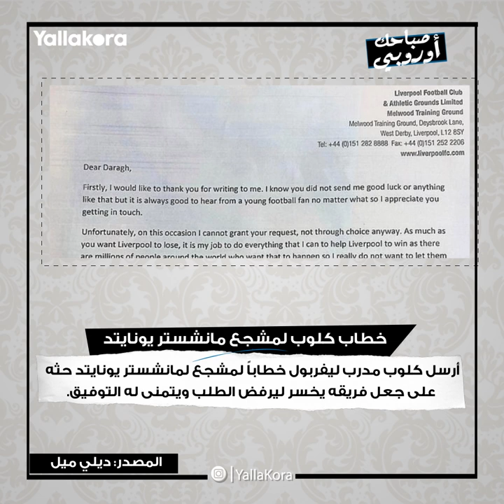صباحك أوروبي.. خطاب كلوب.. وريث ميسي.. وعودة أليجري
أرسل يورجن كلوب مدرب ليفربول خطاباً إلى مشجع لفريق مانشستر يونايتد طلب منه تعمد خسارة ليفربول، كل هذا وأكثر في صباحك أوروبي لهذا اليوم.